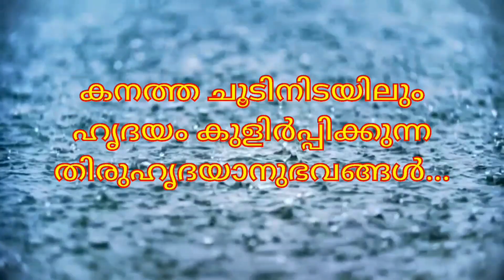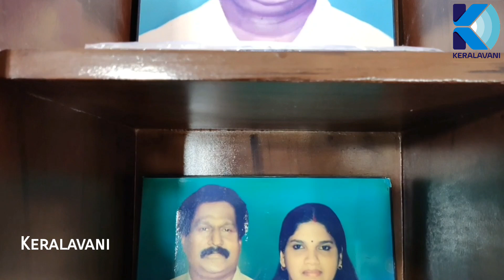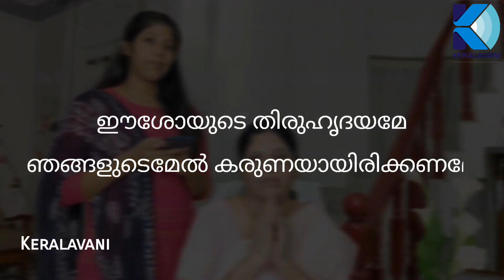തിരുഹൃദയത്തിൻ തണലിൽ / Prayer & Sharing/ 4th June/ Thiruhridaya Vanakkamasam/ Archdiocese of Verapoly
This programme is the initiative of Commission for Proclamation , Archdiocese of Verapoly. Sharing by Mrs. Mercy Sebastian & family, Vaduthala.